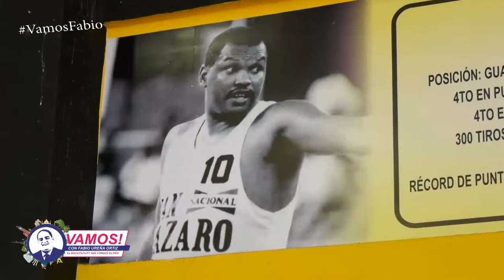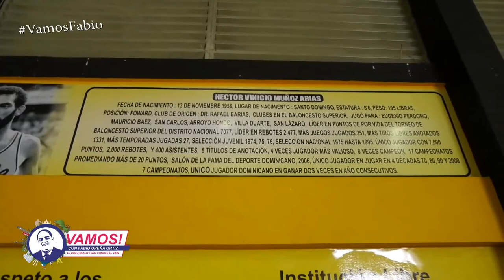Vamos! Vinicio Muñoz: “Dios no te da nada que no estés preparado para tener“.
Durante nuestro programa Vamos! Al barrio Mejoramiento Social y al Centro Olímpico con el Exbaloncestista Vinicio Muñoz.